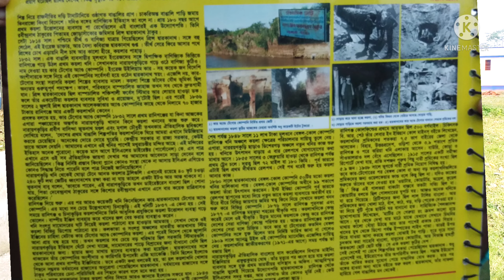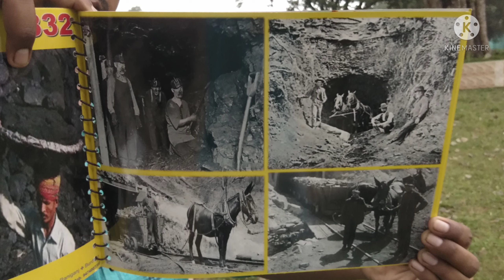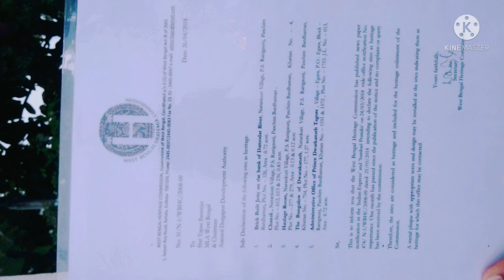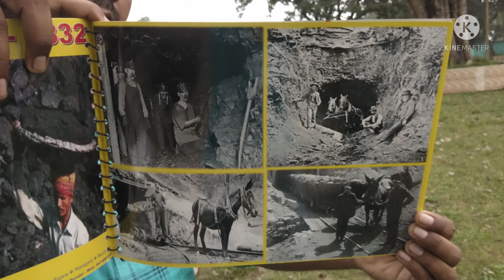ইতিহাসের সাক্ষী রানিগঞ্জের নারানকুড়ি গ্রাম Heritage place Narankuri at raniganj bengali vlog's 22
ইতিহাসের সাক্ষী রানিগঞ্জের নারানকুড়ি গ্রাম Heritage place Narankuri at raniganj bengali vlog's 22 First coal mine in india year 1832 it's discovered prince dwarakanath tagore this area at raniganj in west Bengal in india